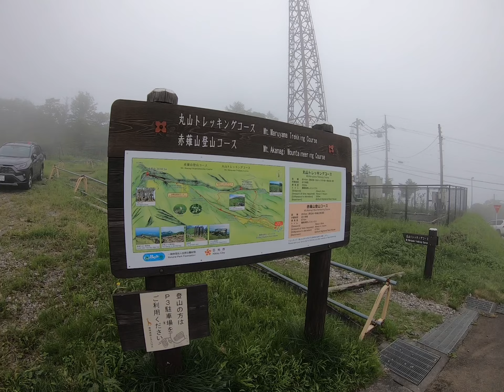20220724 日光霧降高原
iPad で GoPro アプリで作成されました。